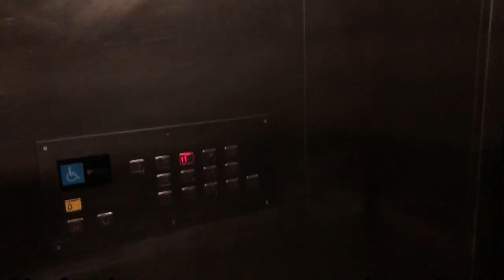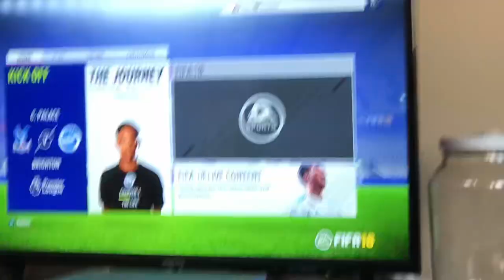M.O.G wayy vlog 1 part 2 (STUDIO SESSION AND CHILL).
Songs playing in the background:

1. Song by Kxnji

Moments later…

2. Beat : prod. billysouljah w mpenzi